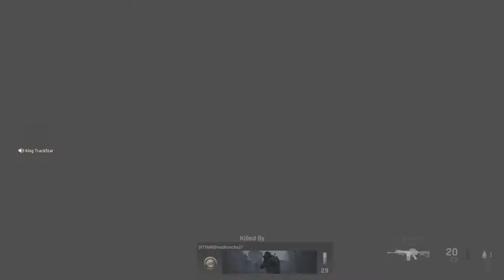FFA Sniping Call of Duty (new quick scope settings)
Got some tips and changes some stuff up!